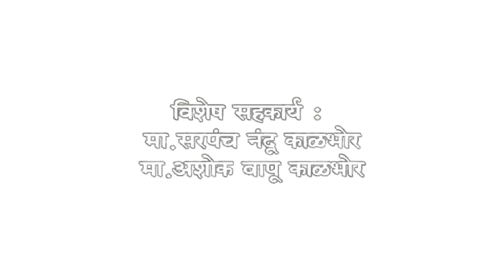Kawadipatche Karu Nandwan!